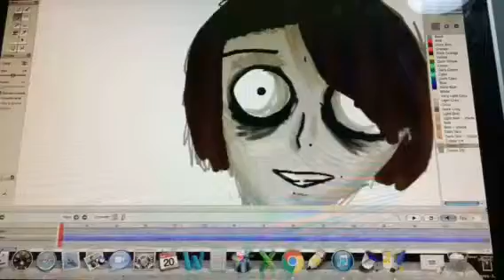Drawing myself in six different styles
I am so tired! The video is only a few seconds but it actually took ours, I’m the middle of the colouring, I just gave up. 😩 I am now burnt out! But any way, I wanted to say what styles I did;
The first is obviously Tim burton, the second is the simpsons, the third is sailor moon, then adventure time, then I tried to draw it in the dinsey art style and then my own stupid art style any way I’m tired bye!!!